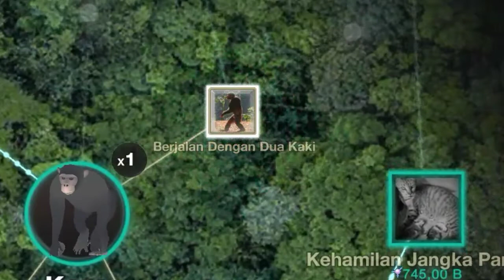homo habilis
nenek moyang manusia

game cell to singularity

monkey hearing music